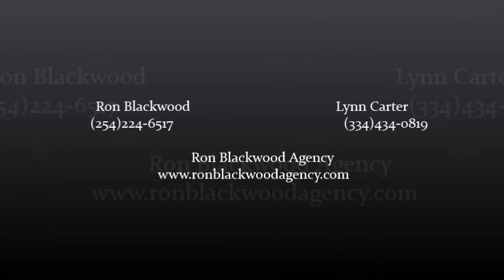Terry Blackwood And Imperials Sweet Sweet Spirit